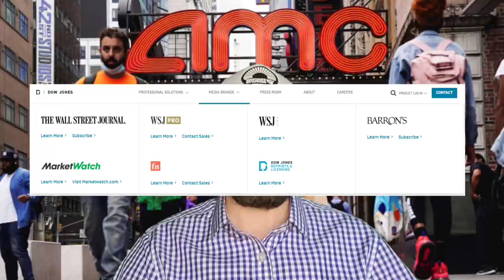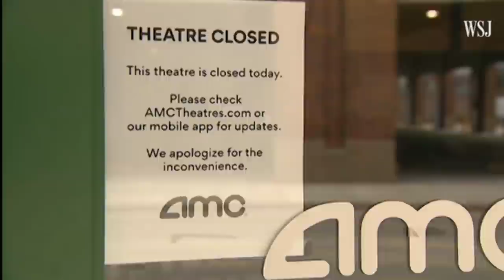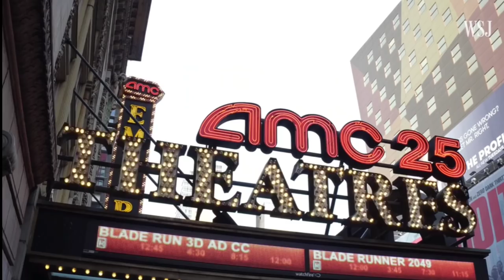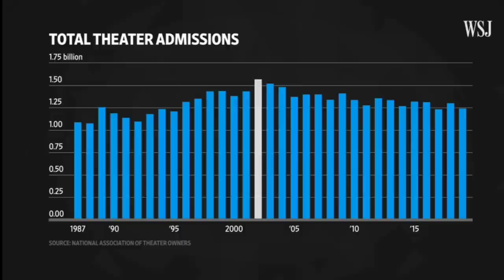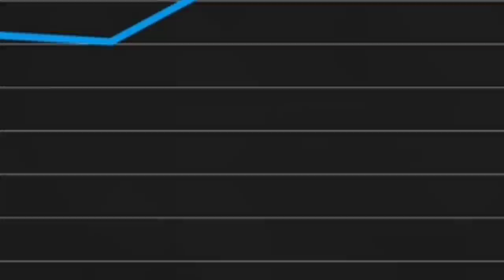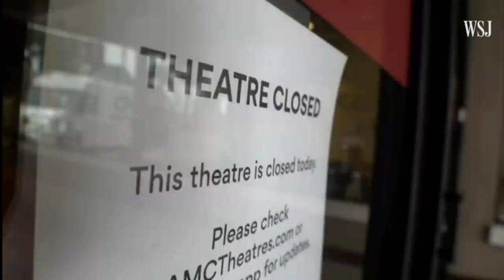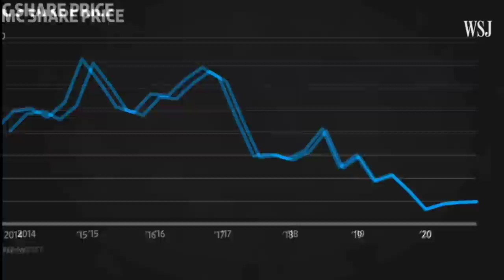AMC News🔥 Ken Griffin Is Working Overtime To Protect His Fortune!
Is It Over For AMC & GME?

OMG! Did Ken Griffin really think he could get away with these BRIBES?

AMC and GME Will Moon! Unfortunately, this will come at a steep cost to hedgefunds, especially Ken Griffin's Citadel! In this video, we expose more of the trading misconduct which can be attributed to Citadel, but more importantly, we expose the actions of Ken Griffin which violate federal law!

AMC & GME: The Apes have 1 more task that they need to complete ASAP in order to prevent Ken Griffin, Citadel, and other hedgefunds from stalling the inevitable MOASS that all AMC stock and GME shareholders have been waiting for!

Ken Griffin is tied to many influential people in Washington. He is tied to SEC and DTCC. It turns out that Janet Yellen is on his payroll along with ex fed chair Ben Bernanke. In this video Elizabeth Warren tears Janet Yellen a new one.

1.) Firstrade

3.) Robinhood

Not Supported!

4.) M1 Finance

5.) Iconsumer

6.) MooMoo

7.) BlockFi

8.) Sofi